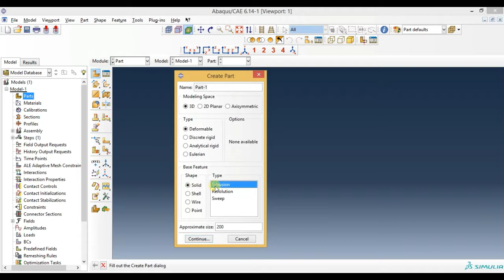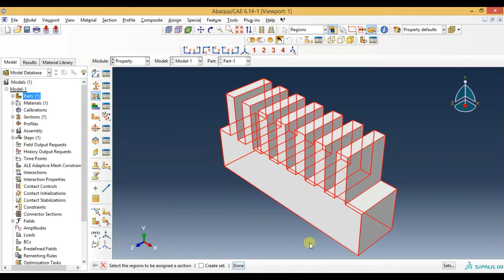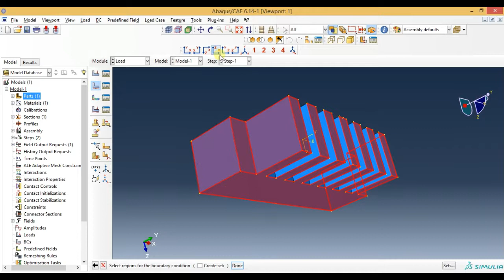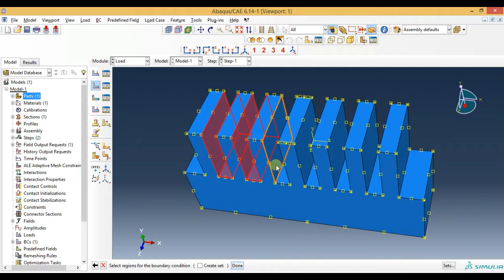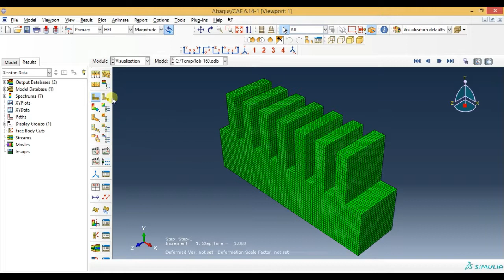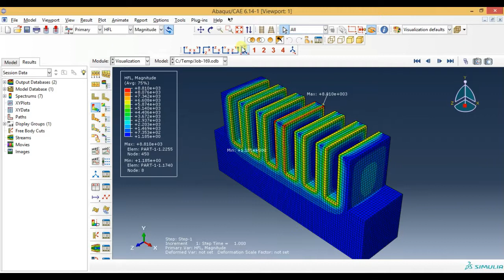Abaqus Tutorial Videos - 3D Steady State Thermal Analysis of Fin in Abaqus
This video shows abaqus tutorials for beginners.This video gives 3D Steady State Thermal Analysis of Fin in Abaqus